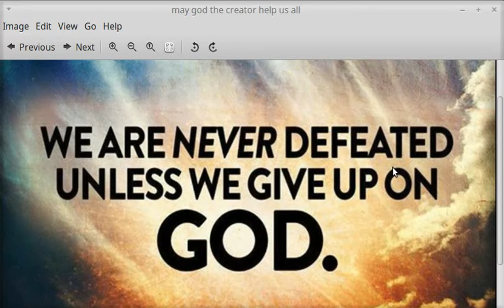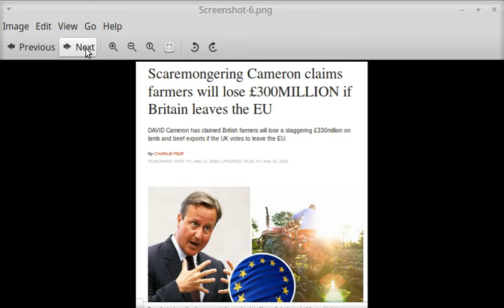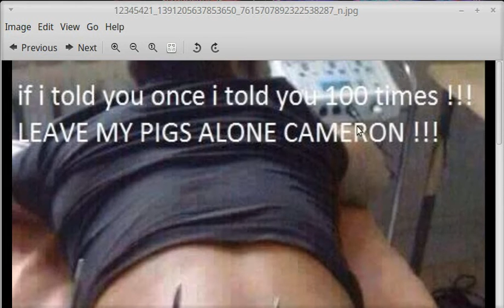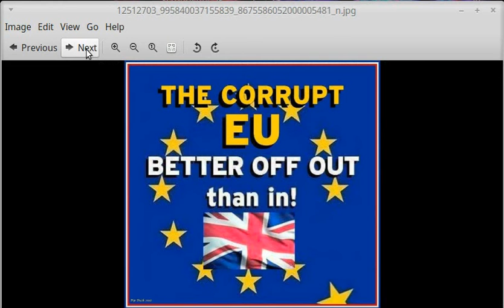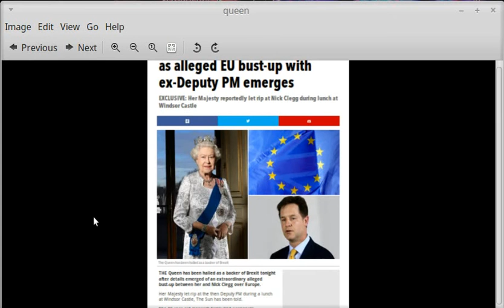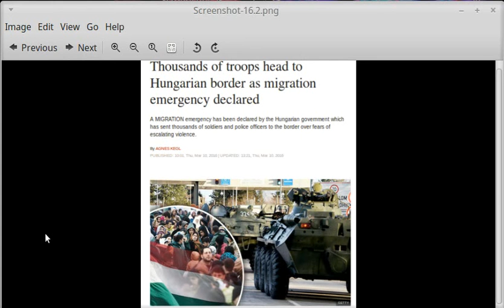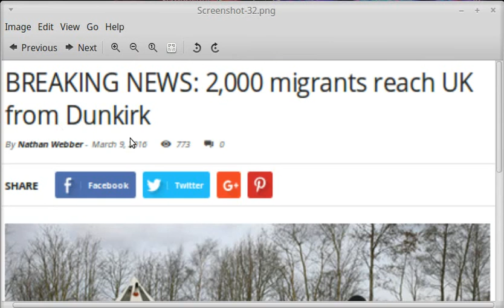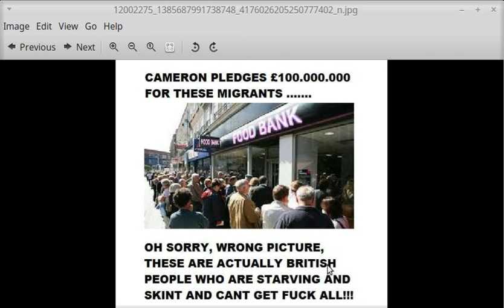WW3 USA AND UK, WILL BE TAKEN OVER BY MUSLIMS, OBAMA WANTS 5 MILLION MORE IN VOTE TRUMP